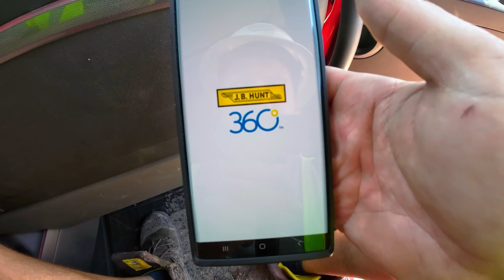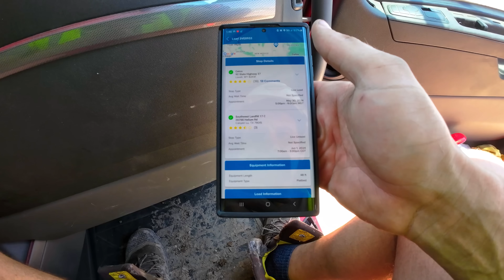Пчелы, ШТОРМ и геотекстиль: Один день из жизни американского дальнобойщика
Погрузитесь в мир американского дальнобойщика вместе с Razhko! В этом видео он показывает, как выглядит его обычный рабочий день, полный неожиданностей и вызовов. Вы увидите, как он перевозит необычные грузы, сталкивается с экстремальными погодными условиями и рискует своей безопасностью, чтобы доставить груз вовремя.

Камера на лице: DJI Osmo Action 3
Дрон: DJI Avata

Таймкоды:

00:00 – Погрузка бочек и борьба с ветром
08:46 – Геотекстиль и предстоящая перевозка пчел
13:06 – Выгрузка текстиля и подготовка к дороге
16:47 – Проблемы с выгрузкой пчел из-за жары
25:04 – Встреча с  грозой
29:58 – Опасная выгрузка пчел в чистом поле